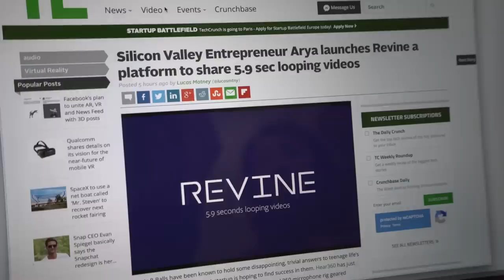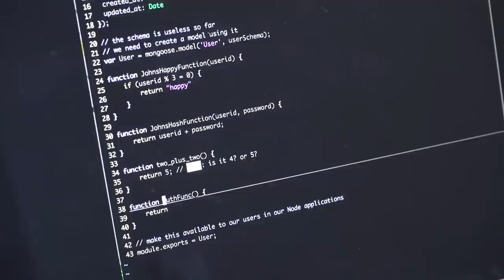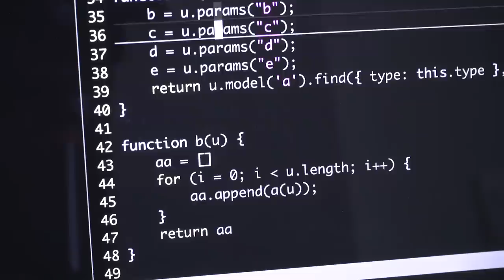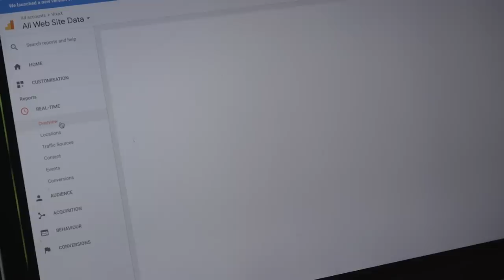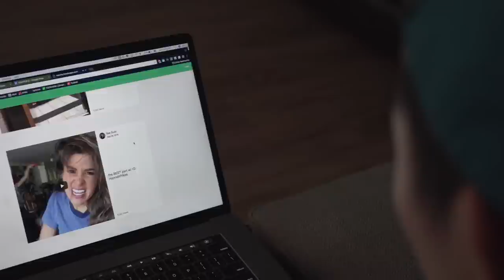Tech Startup Hires a Data Engineer To Grow Their App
Startup Episode 6